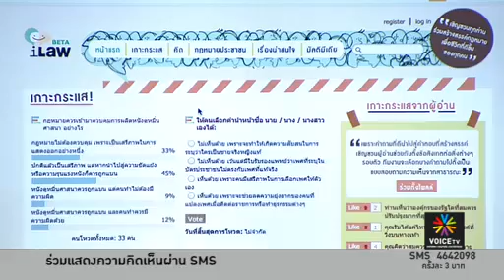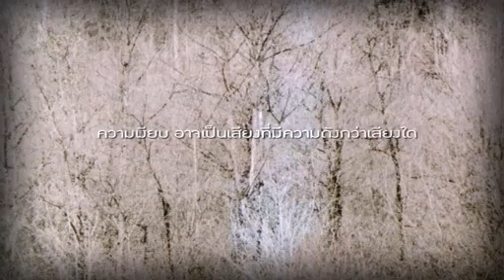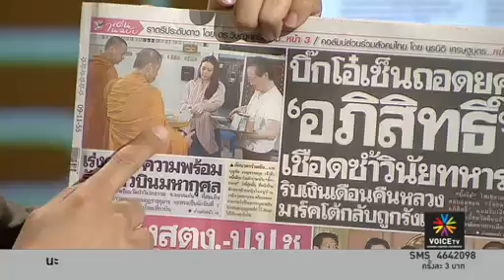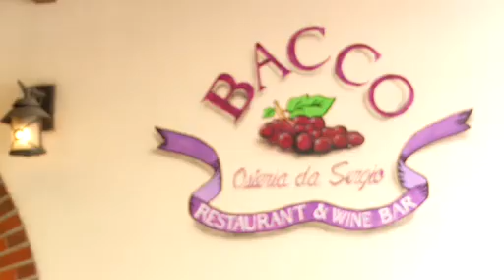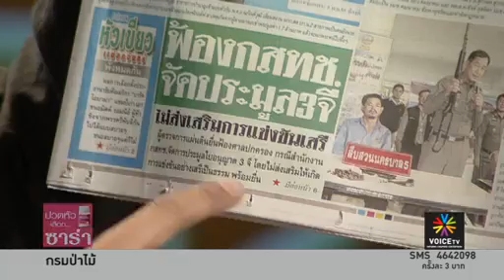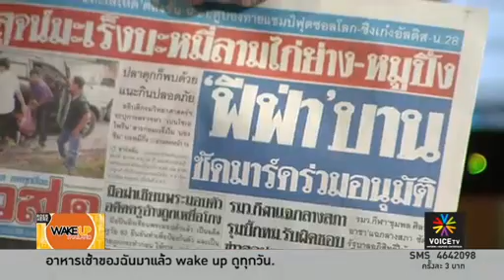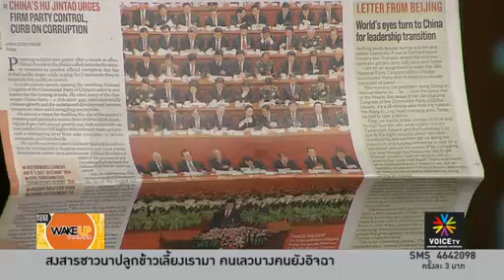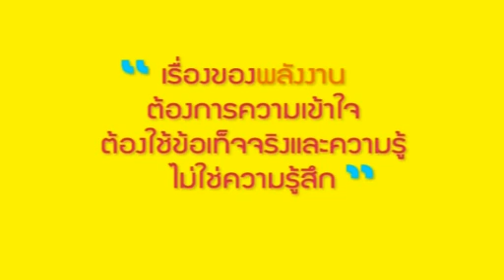ทหารแก่(มาก) ไม่ยอมตาย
รายการ Wake up Thailand ประจำวันศุกร์ที่ 9 พฤศจิกายน 2555

นำเสนอประเด็น

- สุกำพลเซ็นถอดยศอภิสิทธิ์
- สุขุมพันธ์เล็งฟ้องฟีฟ่า
- ฝ่ายค้าน ยื่นถอดถอน นายกฯ และ 2 รมต.
- กรอบอภิปรายไม่ไว้วางใจ 25-26 พ.ย.
- ภท.แยกวง ไม่ร่วมปชป.ทั้ง "ถอดถอน-ซักฟอก"
- ฝ่ายค้านตั้งกระทู้ปัญหาสนามฟุตซอล
- ดีแทคมั่นใจพร้อมบริการ 4G เร็วกว่า 3G 5 เท่า
- ผู้ตรวจการฯ เสนอศาลปกครองวินิจฉัยประมูล 3จี
- นิด้าโพล ชี้ คนไม่หนุนยกเลิกประมูล 3จี ห่วง เศรษฐกิจเสียหาย
-'หูจินเทา' เปิดประชุมใหญ่พรรคคอมมิวนิสต์จีน